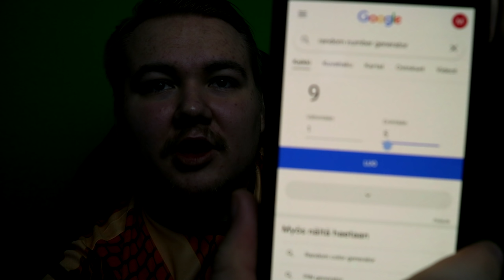NOPEIN DRAFT & PIENI PACK OPENING | FIFA 22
Se olisi taas aika tehdä perinteinen nopein draft :D

Muista jättää tykkäys ja tilata kanava!